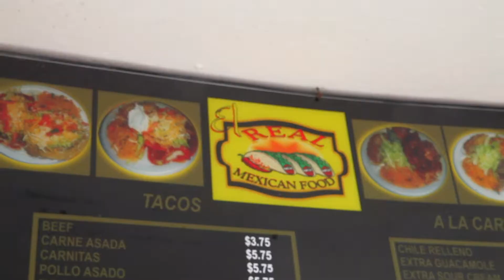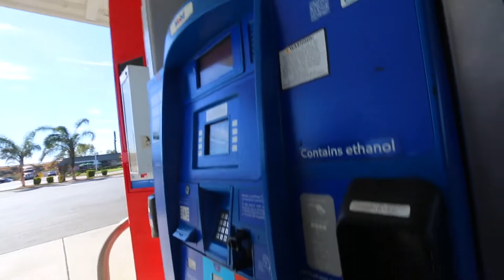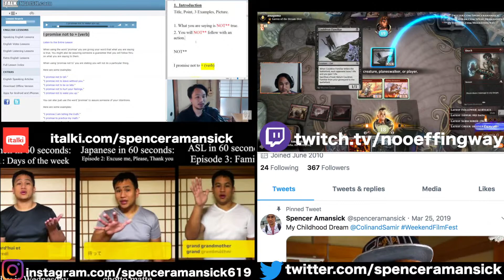A San Francisco ride and a DOG TIDE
vlog#315: To San Francisco Birthday